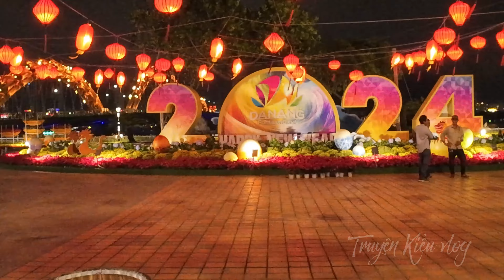Living in DaNang Vietnam | ĐÀ NẴNG đêm 27 TếT | ĐƯỜNG HOA BẠCH ĐẰNG ĐN trước đêm KHAI MẠC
Living in DaNang Vietnam | ĐÀ NẴNG đêm 27 TếT | Cận cảnh ĐƯỜNG HOA BẠCH ĐẰNG về đêm | 28 TêT mở cửa